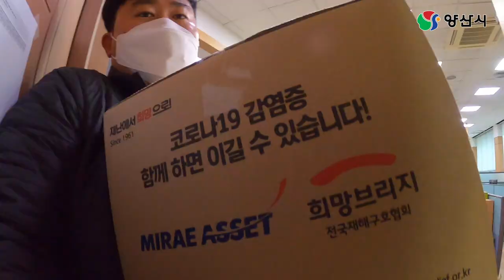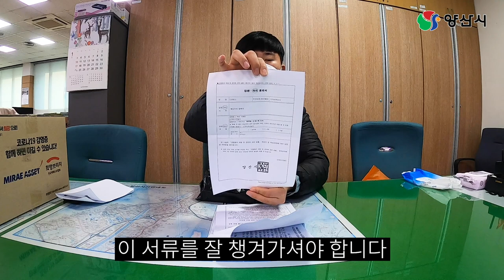자가격리자 전담공무원은 무엇을 하나? | 양산시 공식 유튜브 | 양튜브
자가격리자를 어떻게 관리하고 있을까?
혹시나 격리 장소에서 이탈한다면?!
격리중에 겪게되는 불편과 어려움은
누가? 어떻게 도와줄까?
그래서 제가 직접 해봤습니다!!

공개일시 : 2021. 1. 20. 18:00